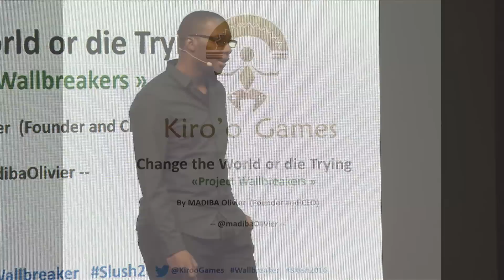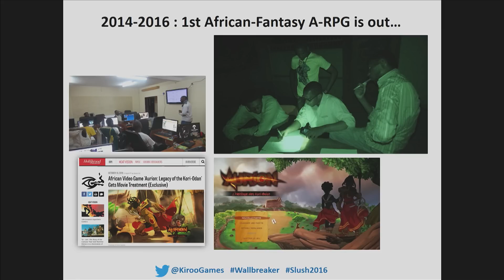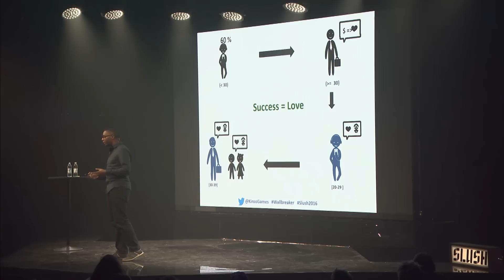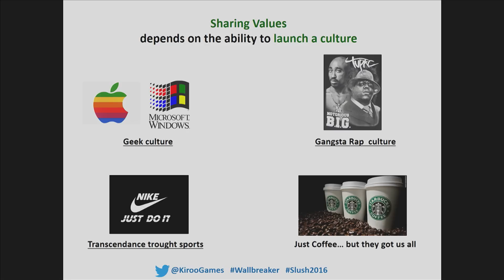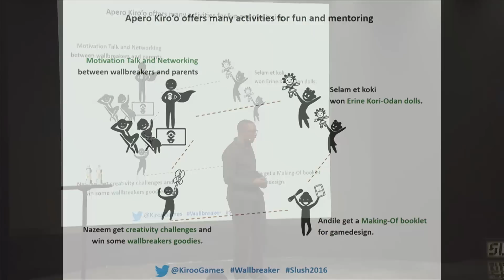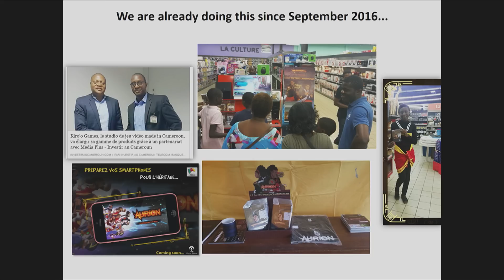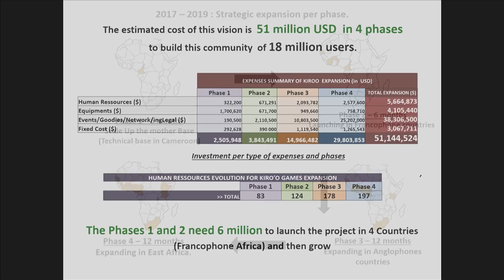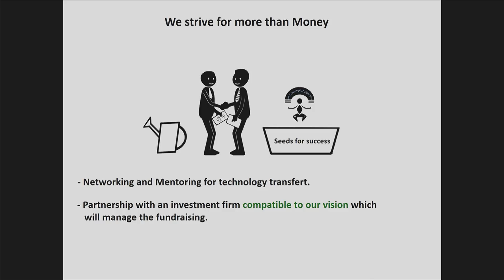Kiro’o Wallbreakers, Change the World or Die Trying | Slush 2016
Guillaume Olivier Madiba, CEO at Kiro'o Games, speaking at Slush 2016.